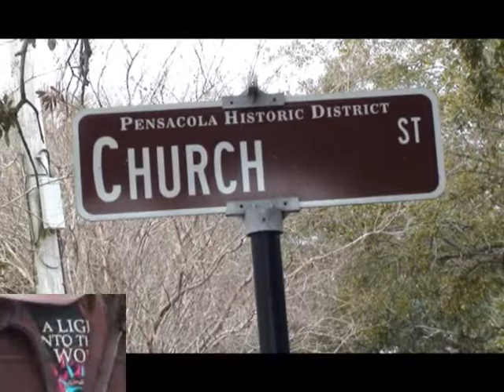Moving from Miami to California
Paulo e Miriam moving to California from Miami